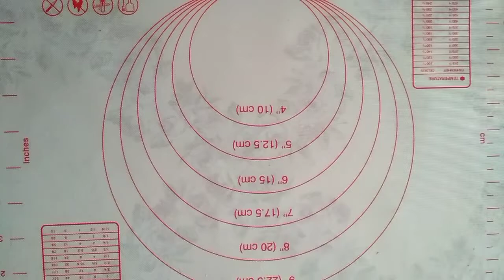Быстрый завтрак за 5 минут ноокат, кулинария#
Ингредиенты
Укроп
Соль